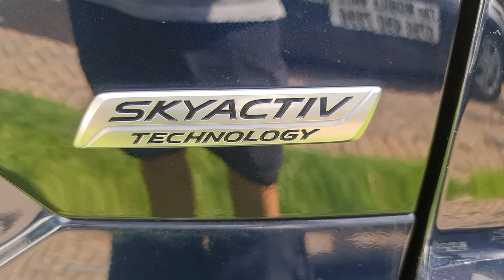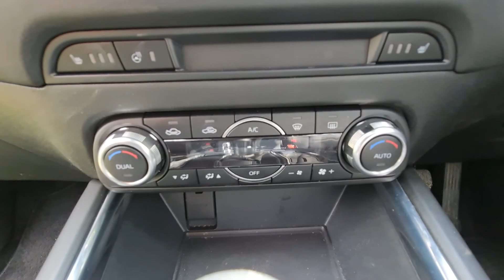2018 Mazda CX-5 1998cc Skyactiv Technology Interior and Exterior Video View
2018 Mazda CX-5 1998cc Skyactiv Technology Interior and Exterior Video View